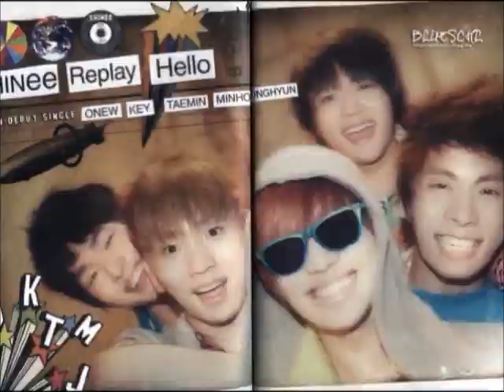SHINee Weekend Updates(Key Me2Day Update)